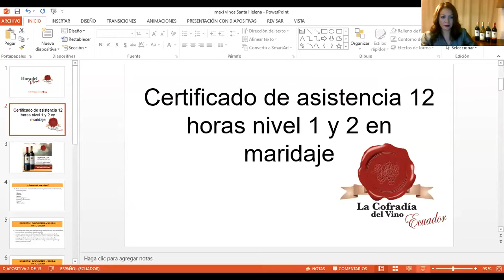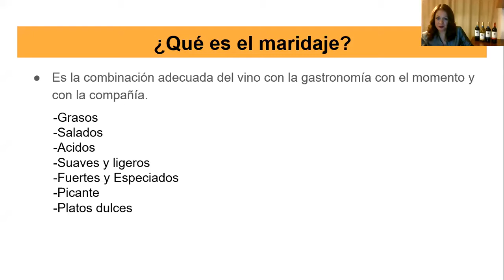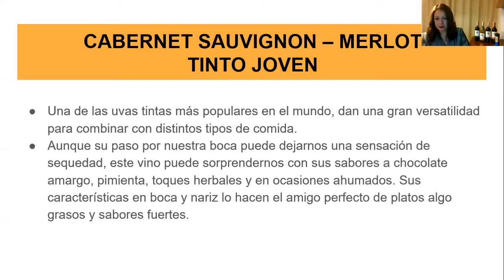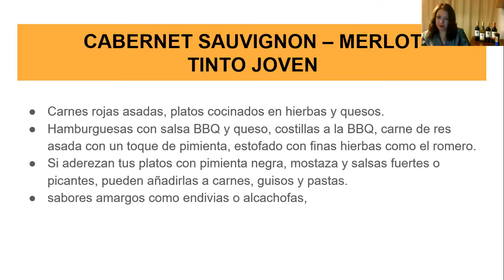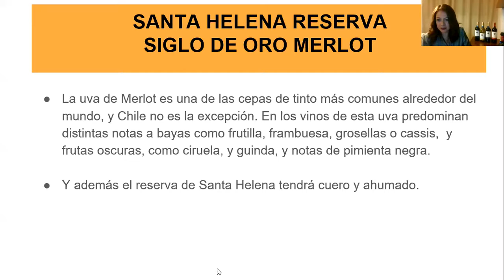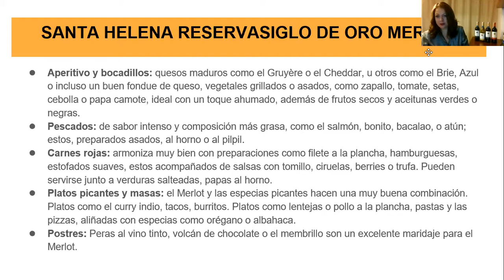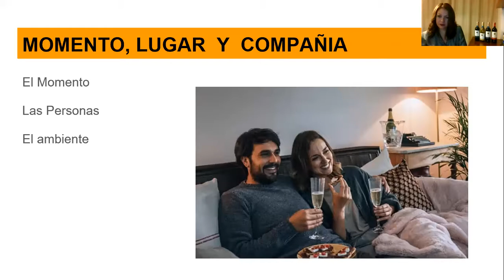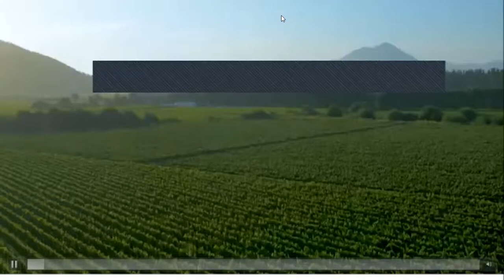SANTA HELENA- MARIDAJE REGIONAL